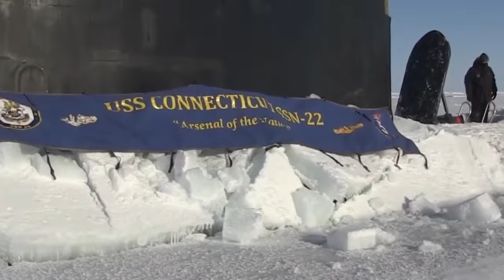2022 Electric Boat Promo